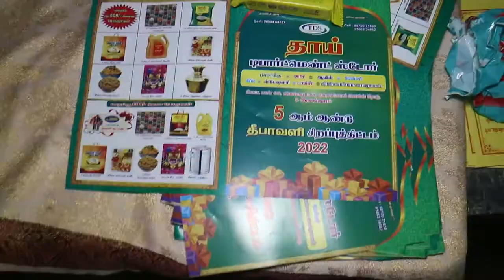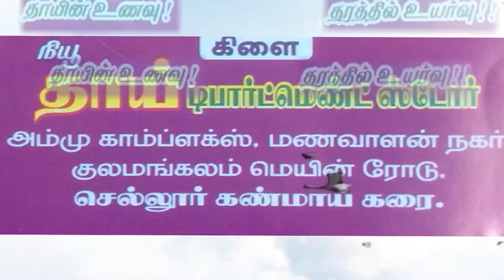தீபாவளி அலசல்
தீபாவளி சீட்டு தாய் டிபார்ட்மெண்ட் ஸ்டோர் மதுரை